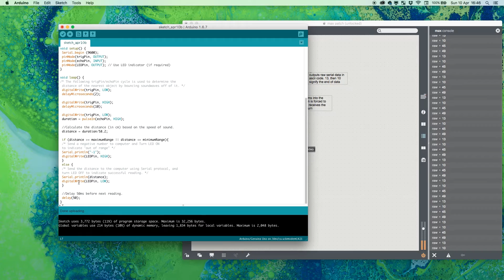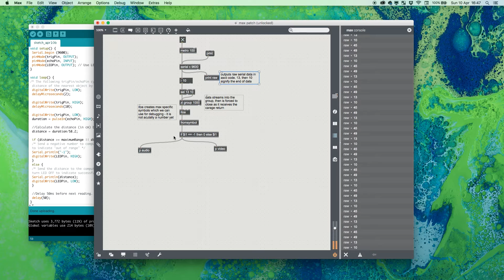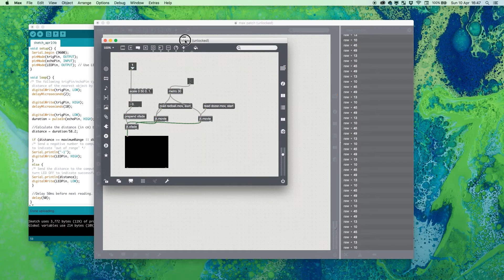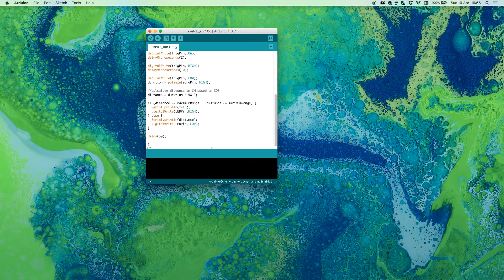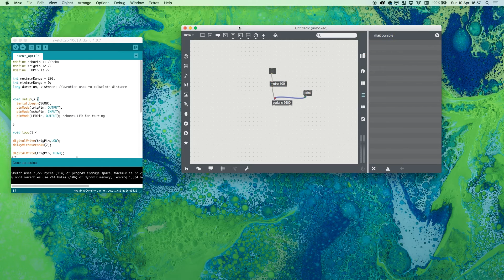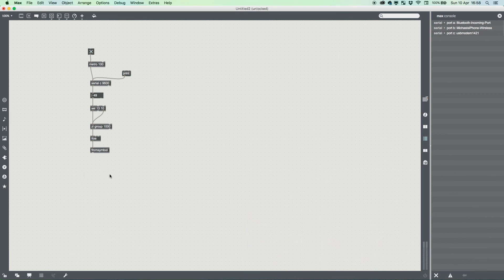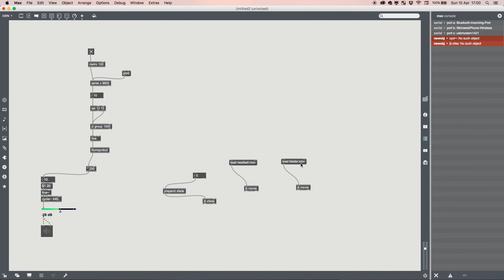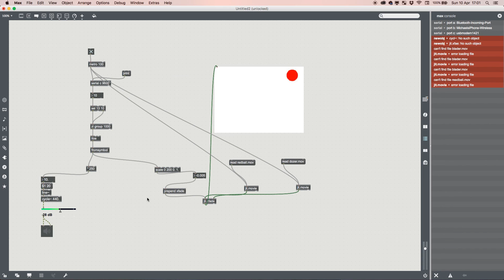Max MSP Request: Serial Arduino Live Data Stream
Today’s tutorial is made up as part of a request.

In this video we revisit our Arduino-serial communication patch and look a more practical use for the data coming in over the serial port.
We hook up a  ultrasonic sensor to Arduino and then use that data in Max in some basic patches.

NOTE:
It is important that the serial monitor in Arduino is CLOSED before attempting to bang the serial port in MAX (or any other application)

With requests I never provide complete or finished project files, only the methods and techniques I would use to overcome a problem (in the form of these videos).

As the channel grows, I keep getting more and more questions and requests. Im thinking about turning this into a segment - watch this space! Keep sending me your questions:

Look for more max help? Come and join us